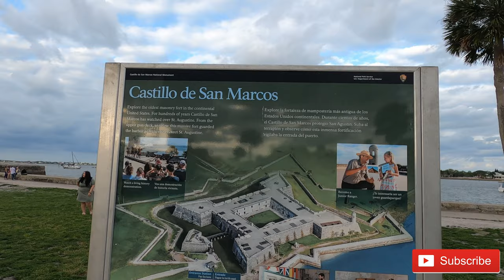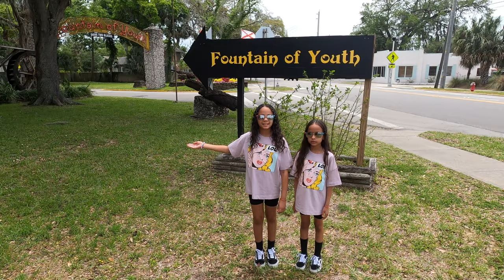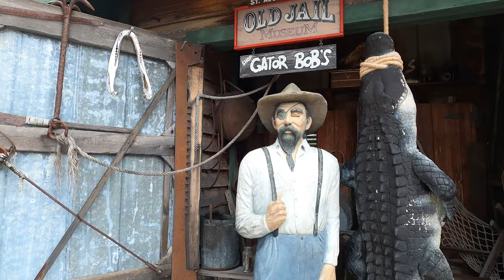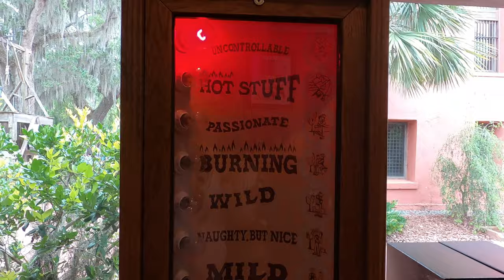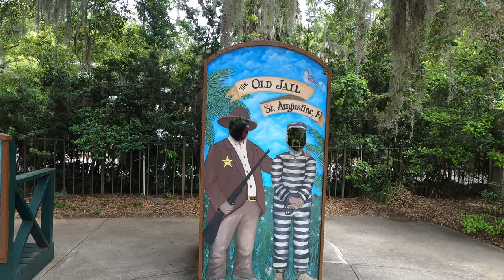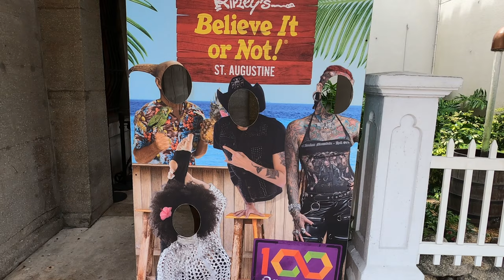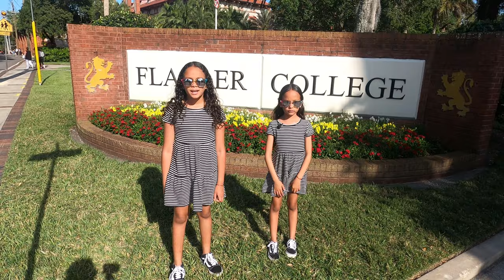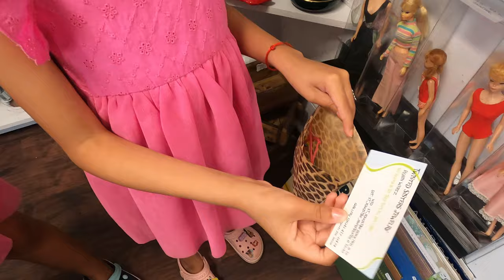St. Augustine Free Things to Do | Oldest City in America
In today's video, Zoe and Mya are visiting St. Augustine Florida, the oldest city in America. They enjoyed the whole story and they show the places where you can go absolutely free. One of their favorite places was the Ripley's Believe It or Not museum, where they have on display a house made from a tree log that is more than 1,900 years old. They walked through the streets full of shops, restaurants, and live music. They could not miss the famous Castillo de San Marcos, which is a Spanish fortress; Dominican Republic and Puerto Rico also have a very similar fortress.

About Zoe and Mya:

Hi guys, thanks for visiting our YouTube channel! ...This is a family channel with videos made for kids starting our charming and fun daughters Zoe & Mya; they will be making videos dressing up as their favorite cartoon characters, toys reviews, challenges and a lot of fun. We hope you enjoy our videos.

En el video de hoy, Zoe y Mya están visitando St. Agustine Florida, la ciudad más vieja de América. Disfrutaron toda la historia y le muestran los lugares donde puede ir totalmente gratis. Uno de sus lugares favorito fue el museo de Ripley’s Believe It or Not, donde tienen en exhibición una casa hecha dentro del tronco de un árbol con más de 1,900 años. Caminaron por las calles llenas de tiendas, restaurantes, música en vivo y también no podía faltar el famoso Castillo de San Marcos, que es una fortaleza española que también Republica Dominicana y Puerto Rico cuentan con una fortaleza muy parecida.

Acerca de Zoe y Mya:

¡Hola chicos, gracias por visitar nuestro canal de YouTube! ... Este es un canal familiar con videos hechos para niños comenzando con nuestras encantadoras y divertidas hijas Zoe & Mya, ellas estarán haciendo videos vistiéndose como sus personajes de dibujos animados favoritos, reseñas de juguetes, desafíos y mucha diversión. Esperamos que disfrutes de nuestros videos.